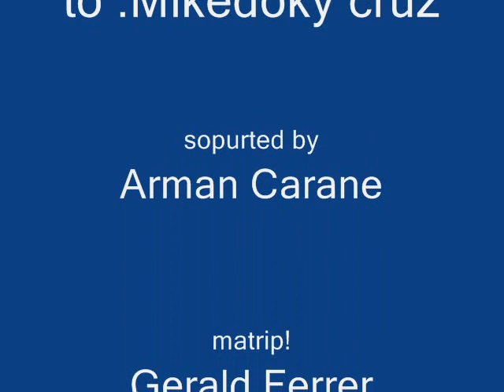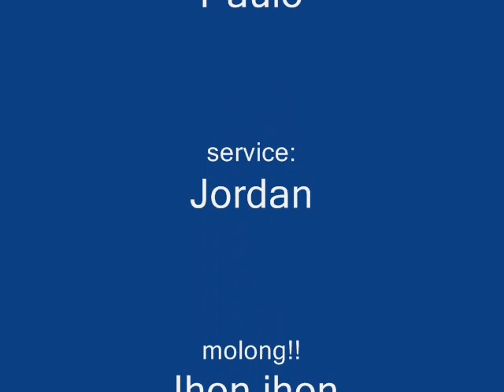tropa movie.wmv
saan mang parte ng dagupan!!!